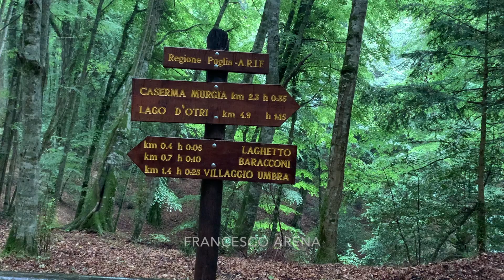FORESTA UMBRA: ESCURSIONE BOTANICA SOTTO LA PIOGGIA